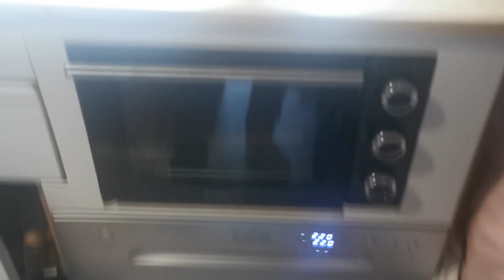ROBERT IM SIEBTEN HIMMEL☁️☁️ | SLAGHAREN CAMPING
Viel Spaß

Liebe Grüße Nickis & Robert
Ihr wollt uns gerne ein Paket schicken?
DHL Packstation
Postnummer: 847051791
Packstation: 124
47908 Kempen
Andere Kanäle:
Willkommen bei Nickis & Robert!
Video Software: PowerDirector for Android
Handy Robert: HUAWEI P40 Pro
Handy Nicole: HUAWEI P30 Pro
Action Cam: GoPro HERO 5
Foto Kamera: Canon EOS 100D ___________________________________________________________________________________________________
Icons erstellt von Freepik - Flaticon: